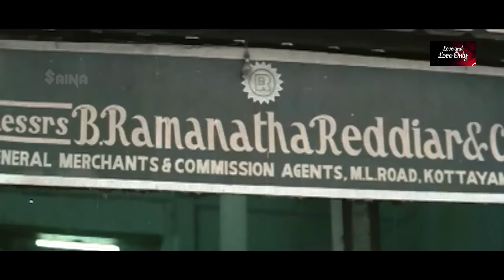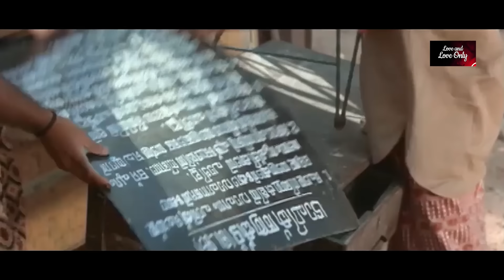എൻട്രി എന്നൊക്കെ പറഞ്ഞാൽ അത് കോട്ടയം കുഞ്ഞച്ചൻ | Kottayam Kunjachan movie | mass movies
എൻട്രി എന്നൊക്കെ പറഞ്ഞാൽ അത് കോട്ടയം കുഞ്ഞച്ചൻ  | kottayam kunjachan songs | mammootty interview latest | babu antony interview fight | Ranjini | Usha

Kottayam Kunjachan, a small-time thug, gets out of jail after serving a term of seven years for killing a person. Once out, he tries to lead a good life but gets embroiled with a family feud